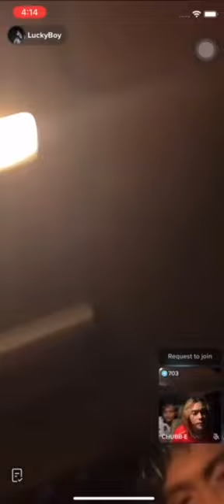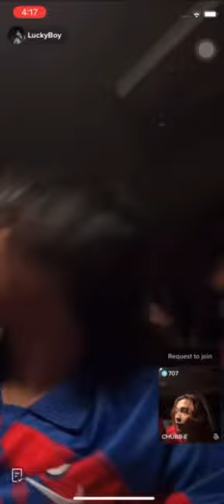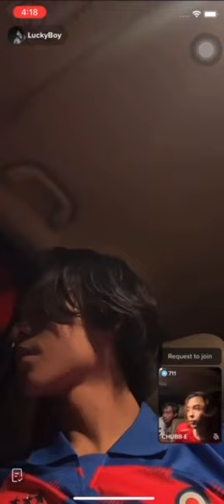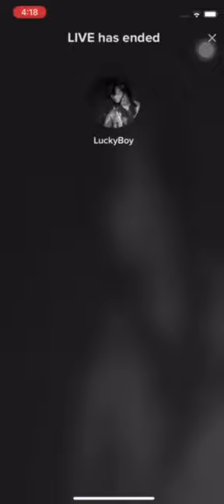Part 2(Live) Tiktok High Council | Amir Ahnaf | Nikrifaie | Nadhir Nasar